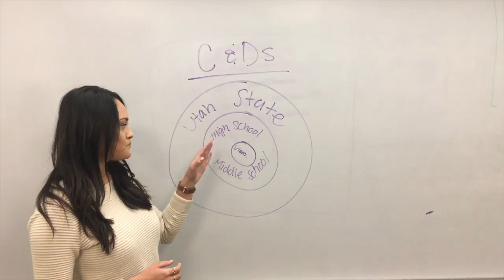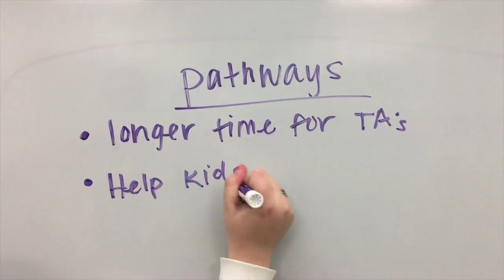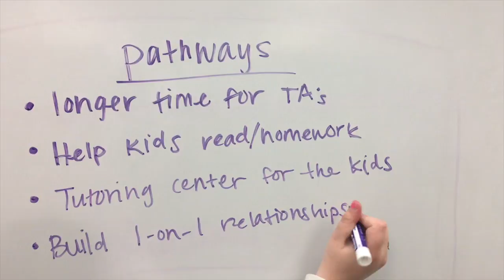English 1010 Social Sustainability Group 1 Project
This video is about how U.S.U can become more social sustainable with the influence of elementry aged children.